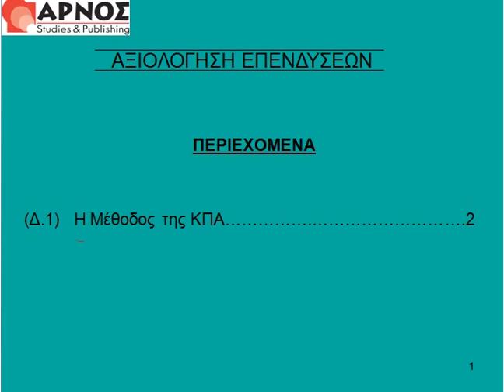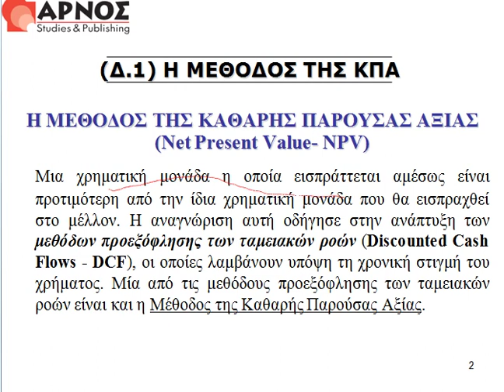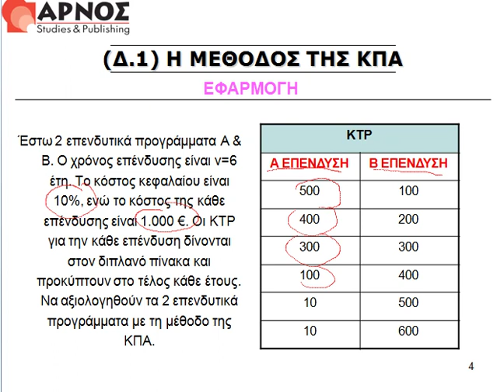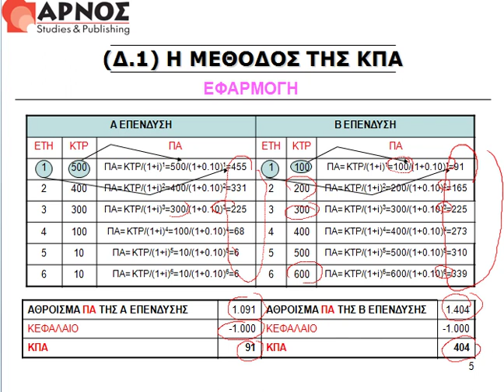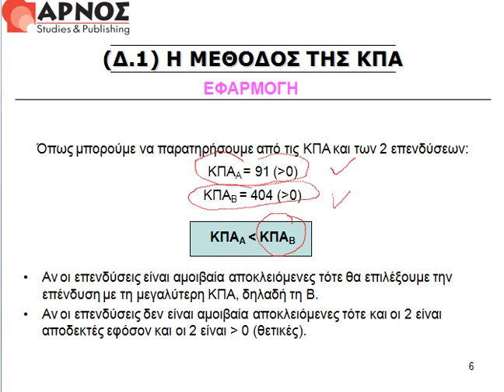ΔΕΟ 31: Καθαρή Παρούσα Αξία ΕΑΠ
ΔΕΟ 31 Χρηματοοικονομική Διοίκηση - ΕΑΠ: Άσκηση, Αξιολόγηση Επενδύσεων (μέρος 2) - Καθαρή Παρούσα Αξία.